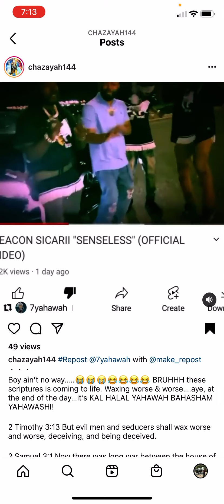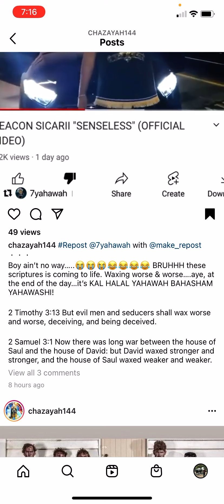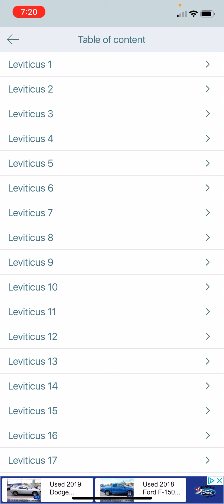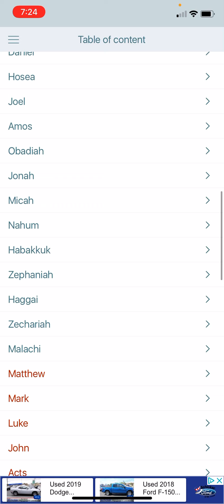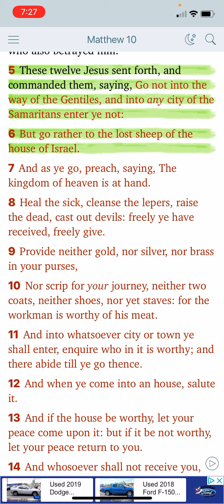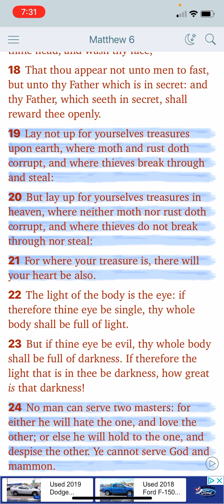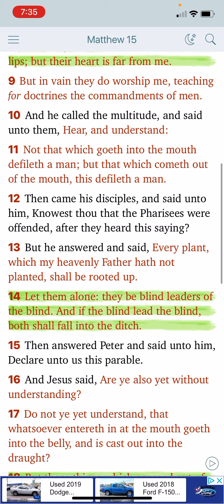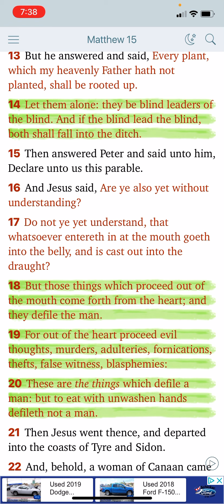WAXING WORST AND WORST (SACARI)